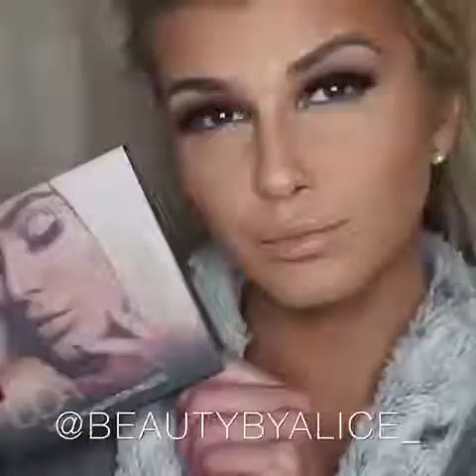best halloween makeup